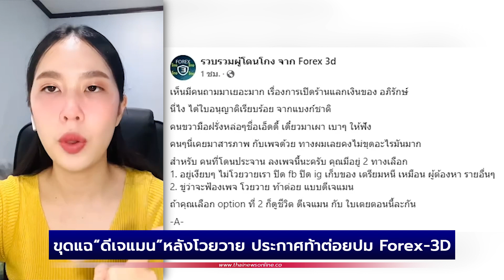เพจดัง” ขุดแฉ “ดีเจแมน” หลังโวยวาย ประกาศท้าต่อย ปมแฉวีรกรรม Forex-3D | เด่วรู้กันบันเทิง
เด่วรู้กัน : จากกรณีที่  DSI หรือ กรมสอบสวนคดีพิเศษ  ได้ออกหมายเรียก “ใบเตย อาร์สยาม-ดีเจแมน” เข้ามารับทราบข้อกล่าวหา คดี Forex-3D ซึ่งจะต้องเดินทางมารับทราบข้อหาตั้งเเต่วันที่ 15 ก.ย.65 โดยเป็นการเรียก 4 คนแรก จากชุด 16 คนที่จะโดนดำเนินคดีเพิ่มเติมต่อจากลอตนางเอกสาว  “พิ้งกี้ สาวิกา”